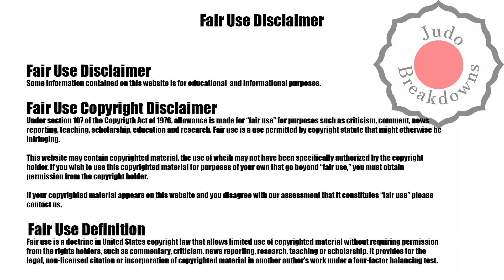Judo Womens - Odette Giuffrida vs. Melissa Hurtado Munoz - U52 Grand Slam Tel Aviv 2022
Judo Womens
Odette Giuffrida from Italy
vs.
Melissa Hurtado Munoz from Cuba
U52 Grand Slam Tel Aviv 2022